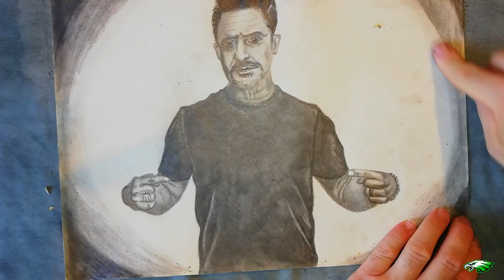Giorgio Vanni DRAW by Mik Elettrik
Ciao! Bentornati per un nuovo video :)
Oggi faremo un ritratto di Giorgio Vanni! Il cantante che ha segnato la nostra infanzia sarà presente ad AleComics! :) Ora vi lascio al video, non perdetevelo e mi raccomando.. partecipate in tanti alla fiera! ;)

Se volete inviarmi i vostri disegni, vi lascio quì sotto la pagina Facebook ed Instagram di Channel V DELTA:

Tutti i venerdì ci potrete trovare quì con un nuovissimo video pronto per intrattenervi. Solo quì, su DELTA CHANNEL.